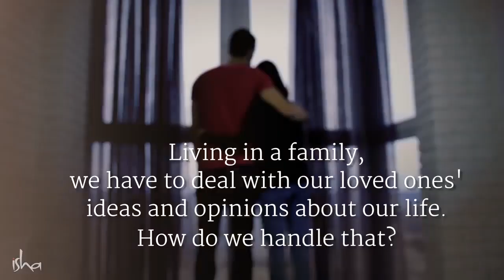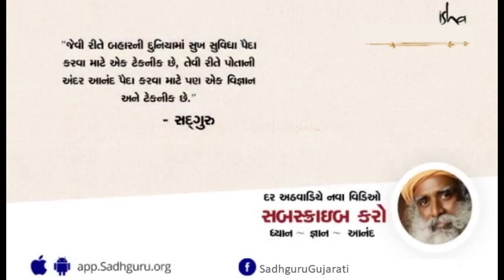એક ભૂલ જે તમારા સંબંધોને બગાડે છે?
એક એવી દગાખોરી જે લોકો કરે છે જે તેમના સંબંધોને ખલેલ પહોંચાડે છે, સદગુરુ તેના વિષે જણાવે છે.